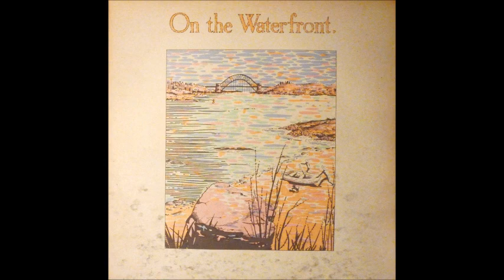The Tripps - Crystal Palace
from "On The Waterfront" Australian compilation 1986